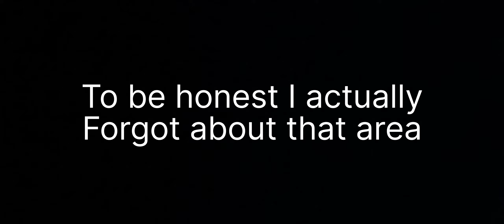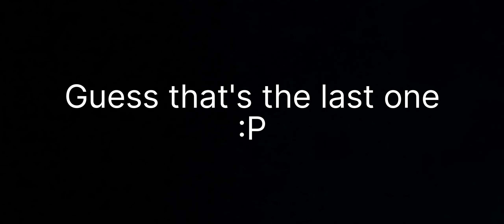AUT 2.0 But I used Soul Unbound on the Secret Domain Area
How many of these things are there!?